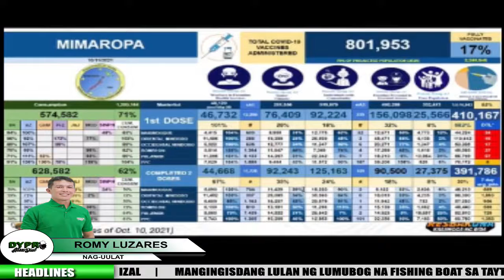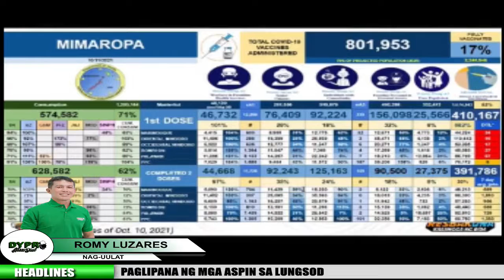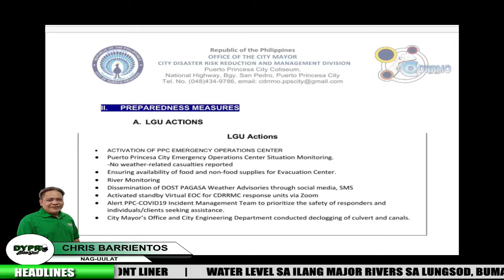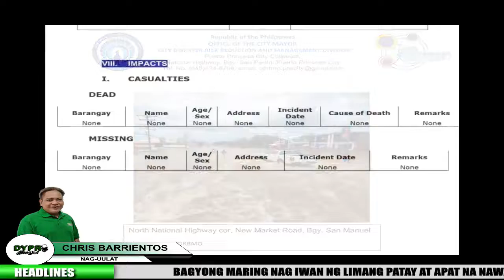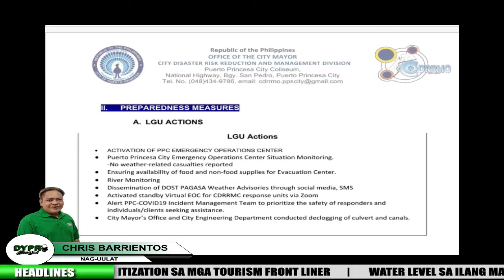DYPR Balita sa Umaga | Oct 12, 2021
Mga balita sa Palawan, bagyong maring nag iwan ng 5 patay at 4 nawawala sa Palawan, fishing boat nasagip ng PNP Maritime sa Taytay, water level sa lungsod bumalik na sa normal, Tikttoker Naomi Castro bibida sa Fool Haus, Overland Palawan tabang sa Narra project